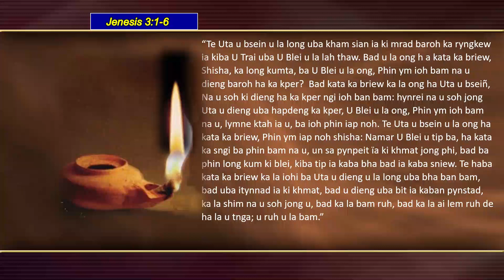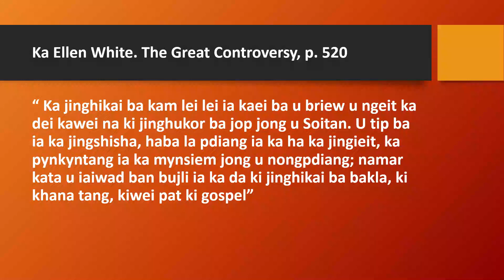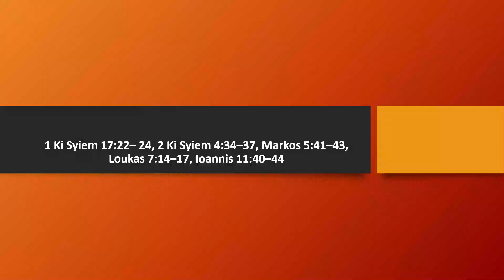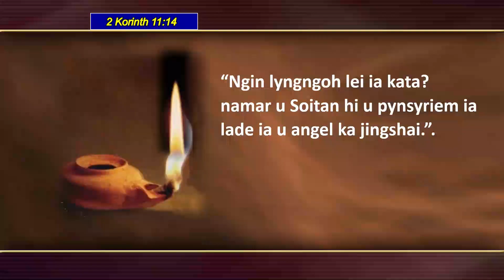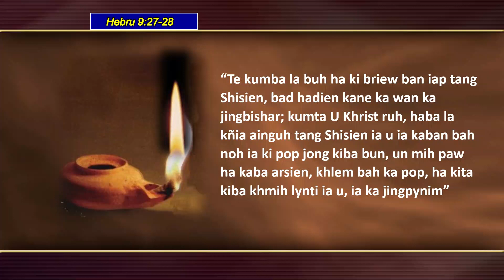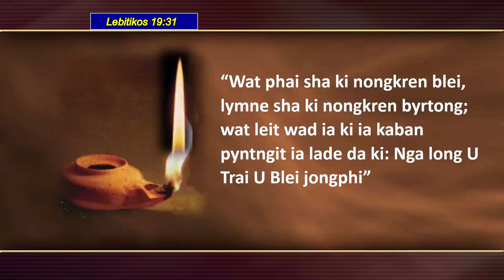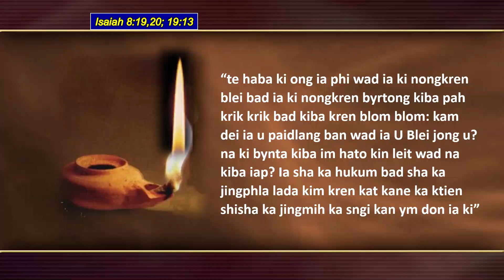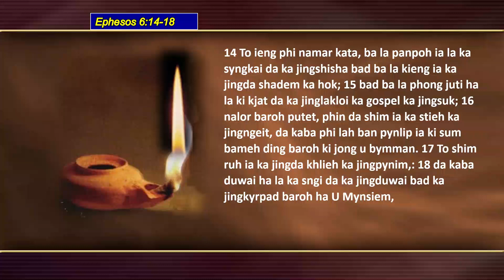Lynnong 11 "Ki Jingshukor Ha Ki Por Kiba Kut" || Sabbath Skul || Sylvestar Shangpliang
Ngim dei ban ngeit lane shah shukhor ha ki jinghikai ki ksuid, ka mynsiem bymiap, bad kiwei ki jinghikai ba buit sianti u Soitan. Ngim dei ban pynshong nongrim ha ki jingsngew ne ki jingpyrkhat jong ngi. Ngi dei ban pynshong nongrim ia ka jingngeit bad jignhikai jong ngi ha ka baibl. Ka jingkylli ka long, hato ngi iit bha ia ka baibl lane ngi kham ngeit ha ki ktien briew?